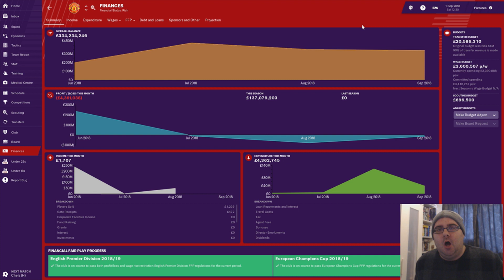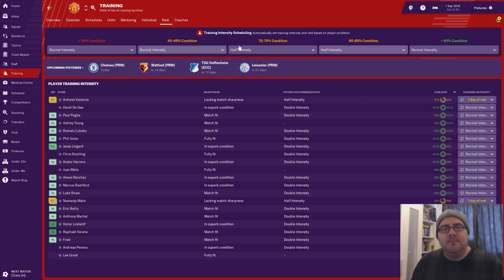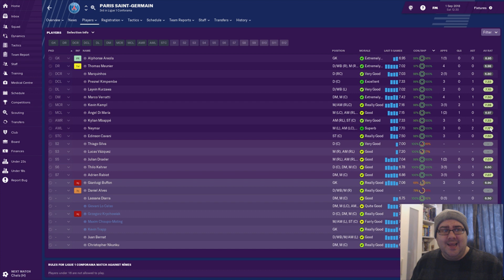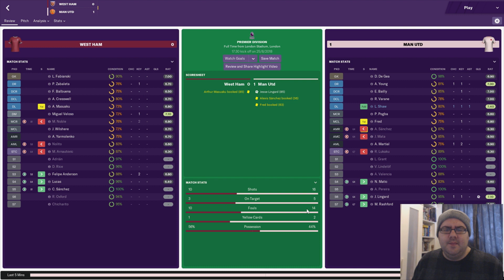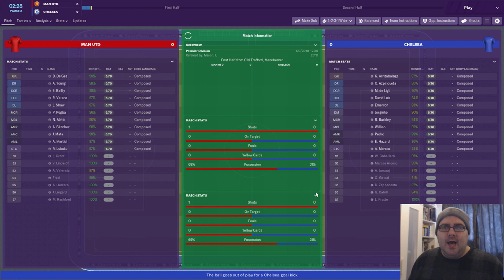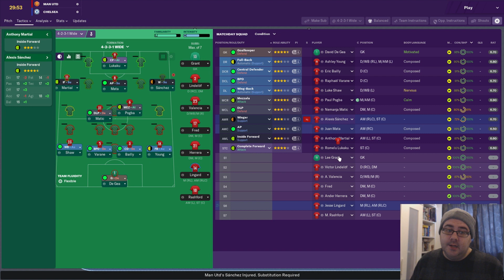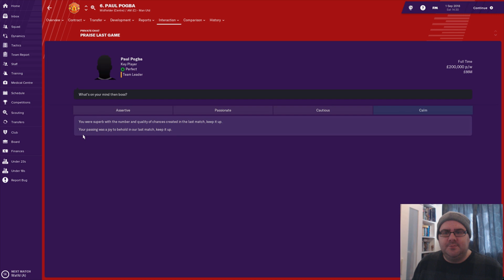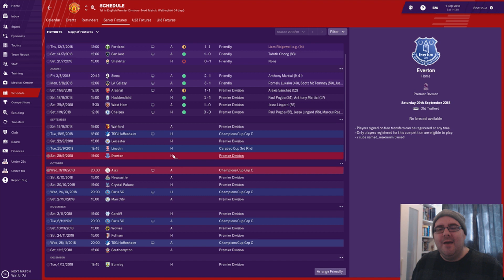FM19 Manchester United | Move Over Mourinho | Part 3 | Football Manager 2019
Welcome to our first FM19 save with Manchester United. Mourinho  has been sacked and the Man Utd board have put me in place for this Football Manager 2019 journey.